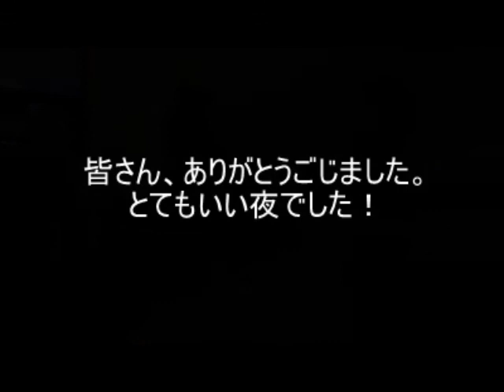Cocopa Yukata Event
Japanese Culture events wearing Yukata.日本の浴衣＠meetups.mamanonayami.com.Karaoke is one of powerful medicine that can cure mind and soul.Try visiting mamanonayami.com and please share your views.